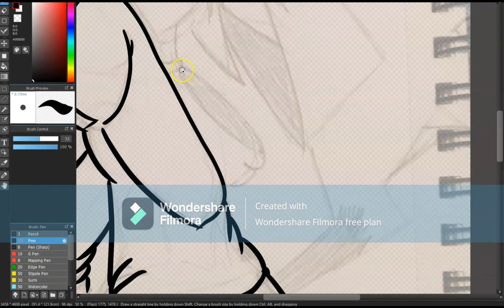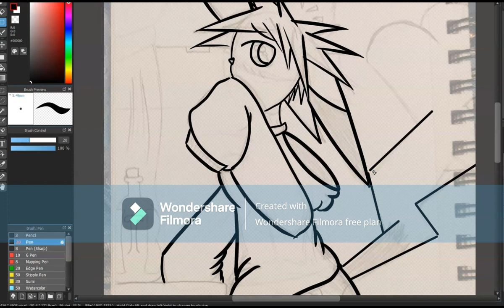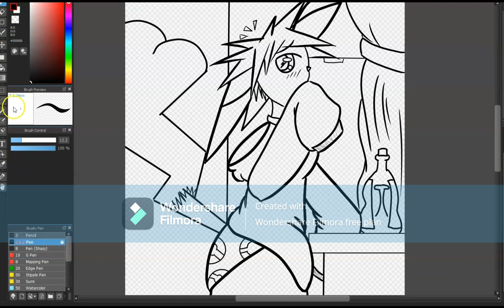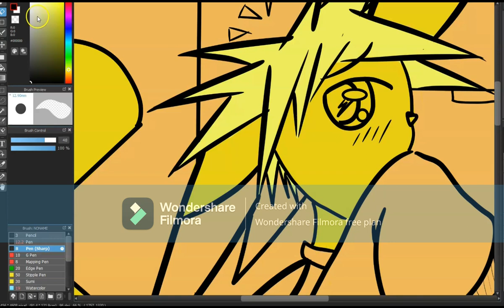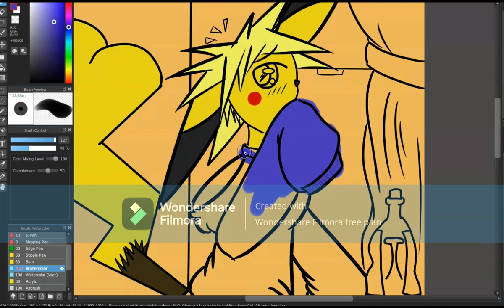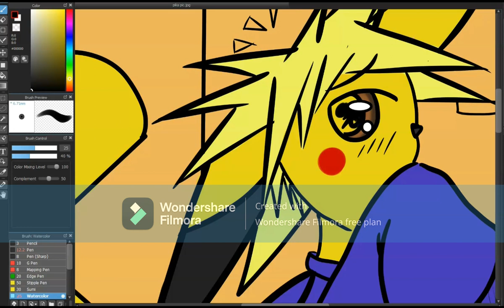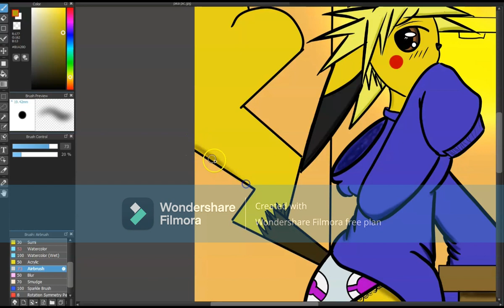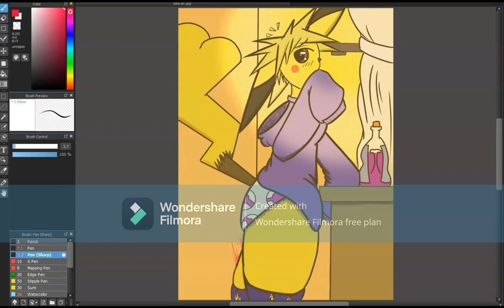Dialogue and Doodles - The Pikachu Story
Just a brief Speedraw of someone's tomboy Pikachu girlfriend while I tell a story that surely has no relation, hint-hint.

Also, please forgive the Filmora watermark. I was trying it out before buying because my copy of Sony Vegas doesn't work anymore!